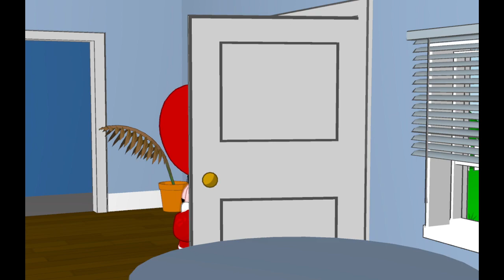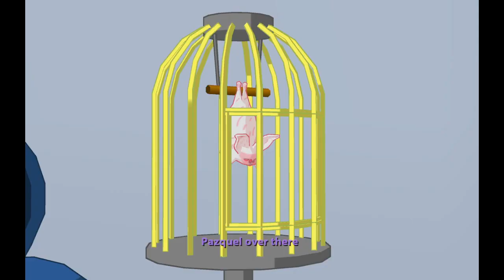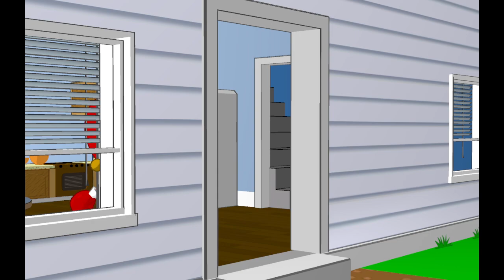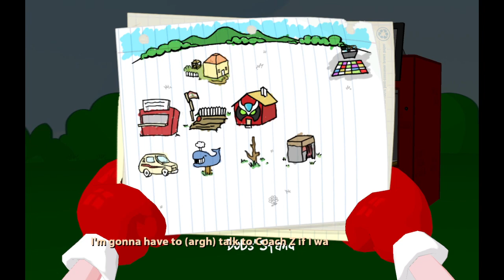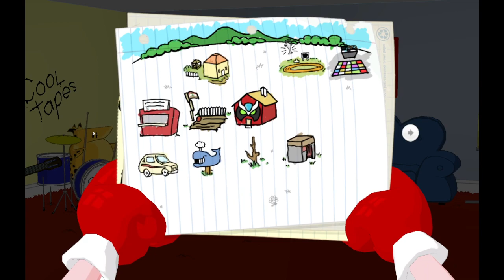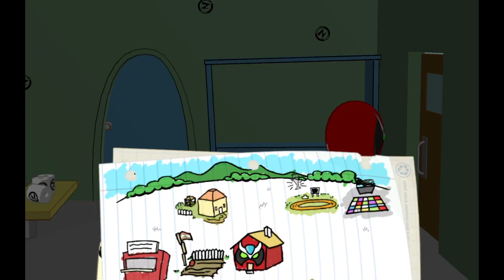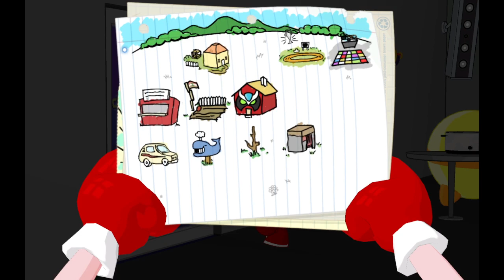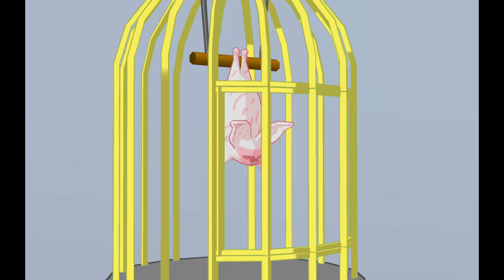Strong Bad's Cool Game for Attractive People (Episode 3-1: Baddest of the Bands)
Coach Z comes dangerously close to whipping out his Coach P in front of Mazripan [sic].